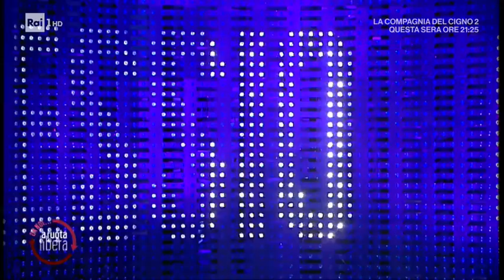Gigi D'Alessio, una vita in musica - Da noi... a ruota libera 25/04/2021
- Ospite Gigi D'Alessio per un ritratto sincero del cantautore tra ricordi, aneddoti inediti e incontri speciali.